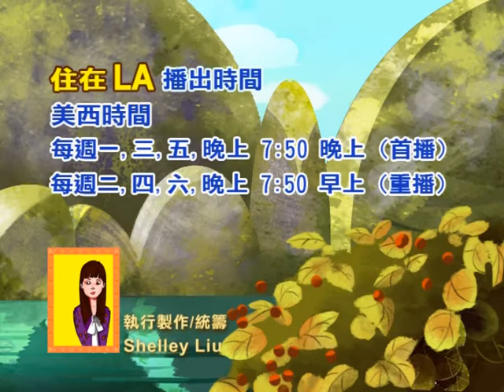心悸 劉秀實醫師